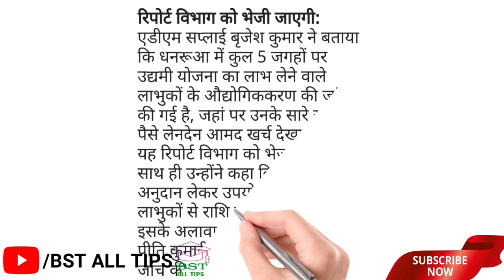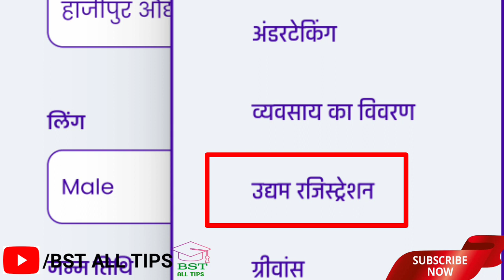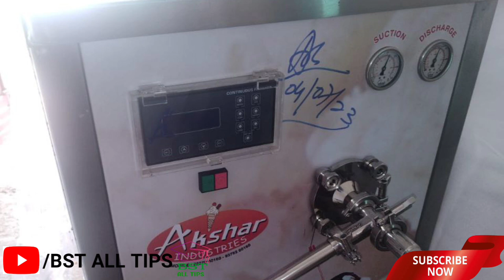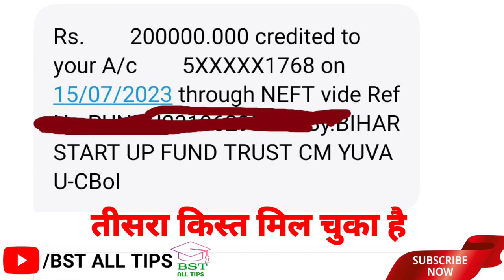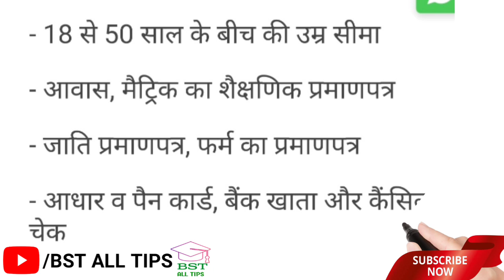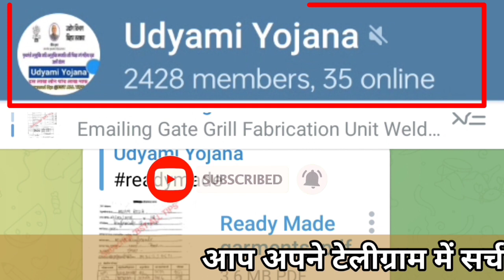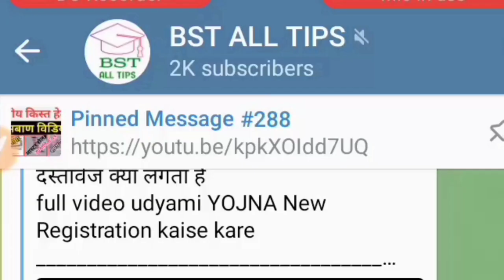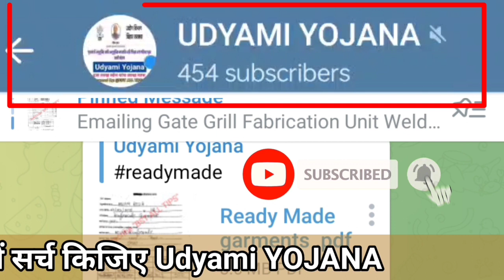उद्यमी योजना के लाभार्थी से बातचीत: तीनों किस्त मिल चुका है जानिए सचाई ।।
"Instagram pe message kare"

Telegram channel join
Special thanks
Vikash Kumar Singh
Project: it Business
Last and 3rd kist payment
receiving date 15 July,2023
District: Saran
Playlist check ✅ Link 👇😀

3. Now Use Wireless mic Grenaro for Interview
Grenaro -

4.Canon EOS 200D II  Digital SLR Camera +

5. 50MM Lens for Canon DSLR Cameras--

Saran
session 2021-22